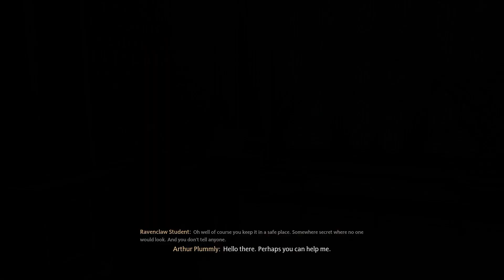Hogwarts Legacy- Part 5: New Spell Incendio! The Fire Making Spell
None of this can be possible without you and I want to give you my largest and most graceful thanks.